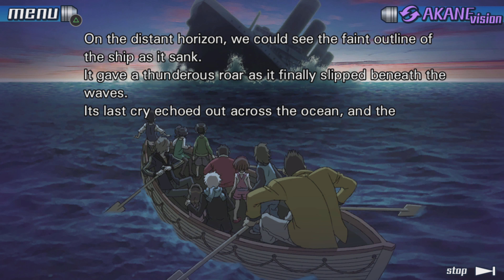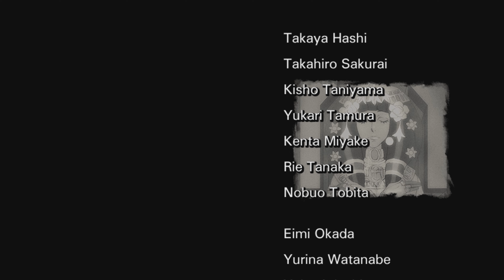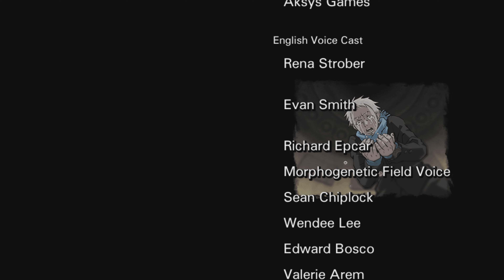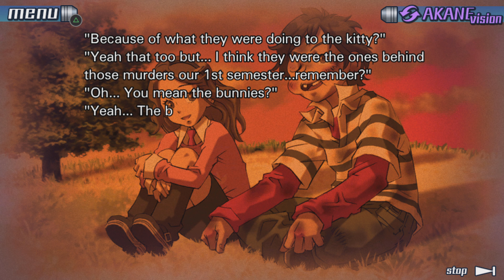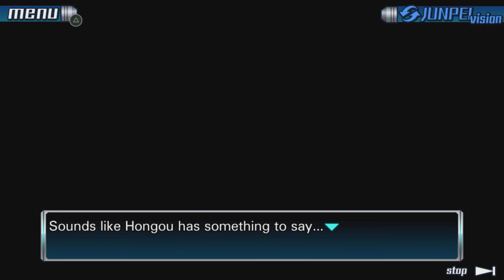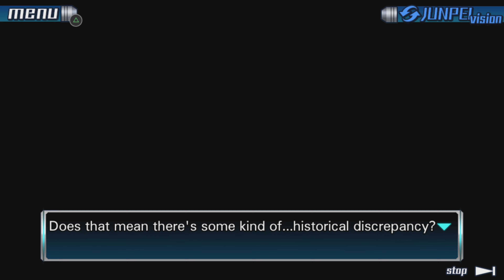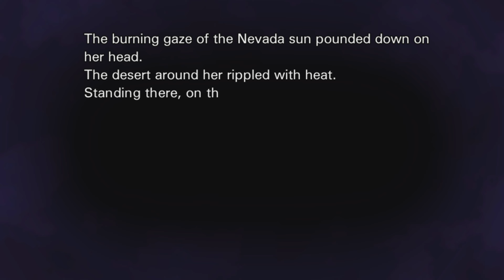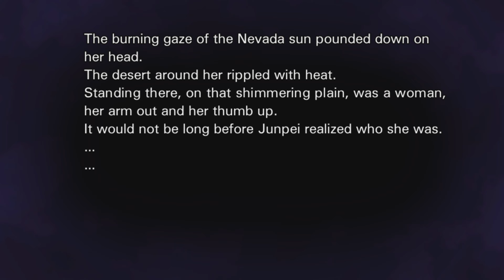Frische Luft !!! | Zero Escape: 999 #39 [ENDE]